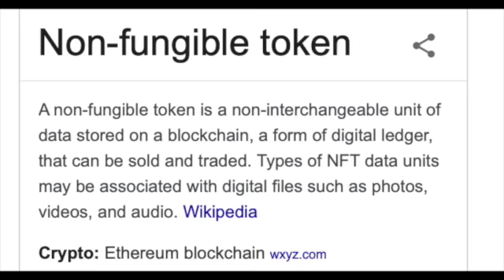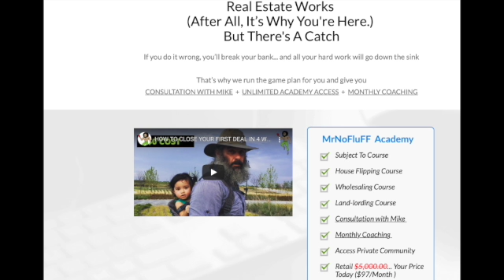NFTs the Future of Structuring Real Estate Deals with Partners | Non-fungible token for RE Investors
Learn why I believe NFTs will be the future for structuring real estate deals with partners to create a win-win.

Non-fungible token for real estate investing will be huge.  Many real estate investor want to join forces or partner up with other real estate investors.   However, normal one investor take advantage of the other investor.

However, with NFT's this will level the fair game for both real estate investors.

Plus now anyone can buy into a real estate property without having all the cost to buy the whole unit.  Now with NFTs a small real estate investors can buy a small piece of the real estate via NFT.  Now this small investor can be part owner of the property plus get all the benefits of owner ship according to % owned.   In other words, the small investor that owns NFT real estate deal can get passive income from the deal every month.  The can profit-share on tax depreciation on deal even if the only own 1% of whole.

Watch this video to learn why real estate investor will love NFTs for their next real estate investing in the coming future.

🚀 BICYCLE FLIPPING - The Best Six-Figures Side Hustle. Make Money Now…While Learning the Real Estate Investing business.  Wanna see how? Here's a behind-the-scenes video of how I do it.

💵 My In-depth Virtual Assistant Course:
 VA.MyRealEstateDojo.com